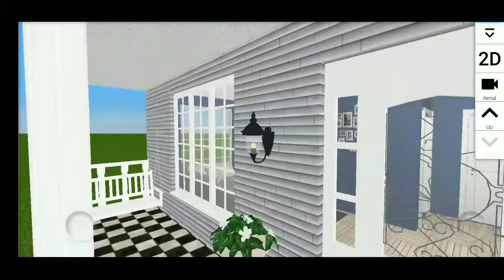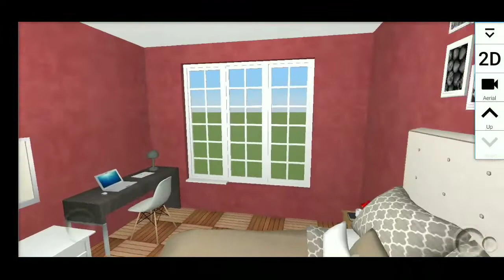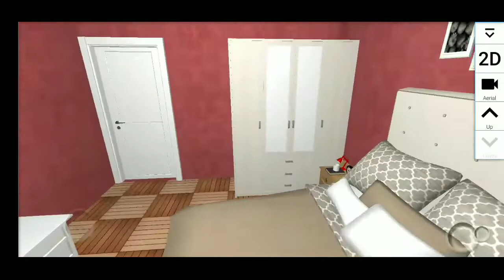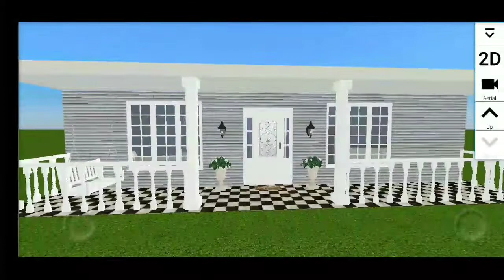Two Bedroom House Design || Home Design 3D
Dosto aaj ki video main do room wale ghar ka design kiya gya hai.